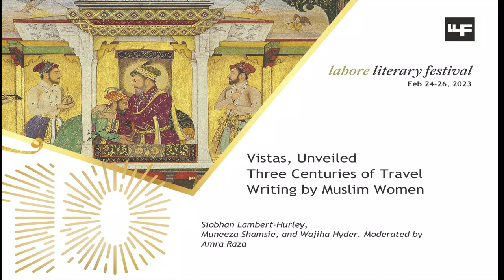Vistas, Unveiled (LLF 2023)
Vistas, Unveiled
Three Centuries of Travel
Writing by Muslim Women

Siobhan Lambert-Hurley,
Muneeza Shamsie, and Wajiha Hyder. Moderated by
Amra Raza